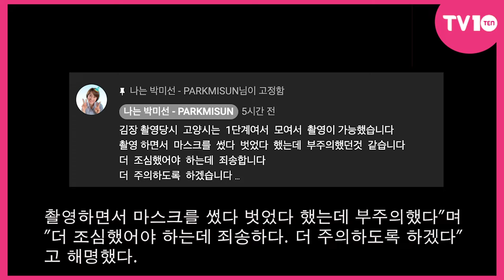박미선, 마스크도 없이? 안전불감증 심각 [텐픽 뉴스]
[TV텐]